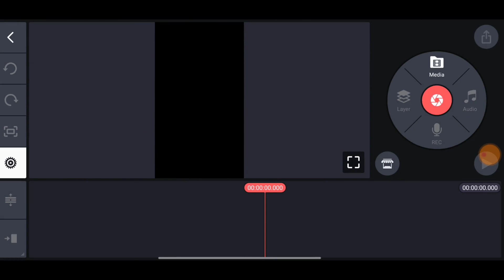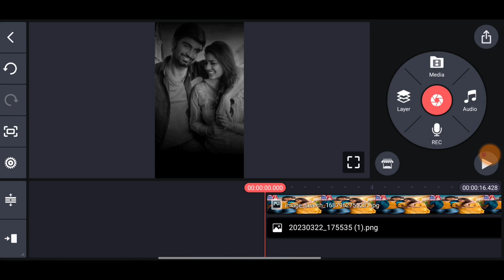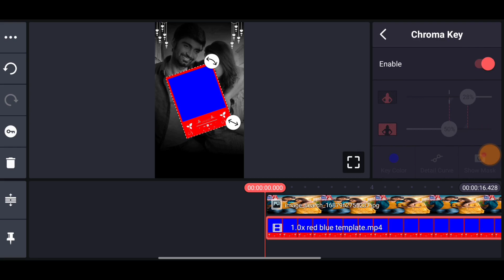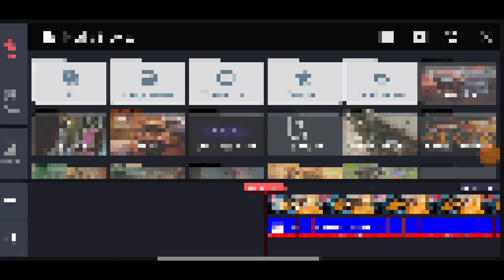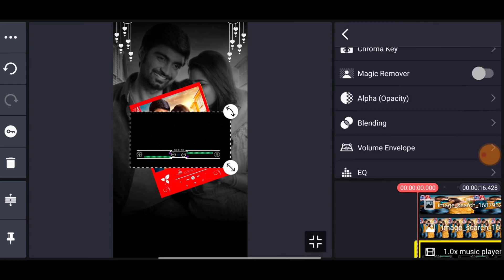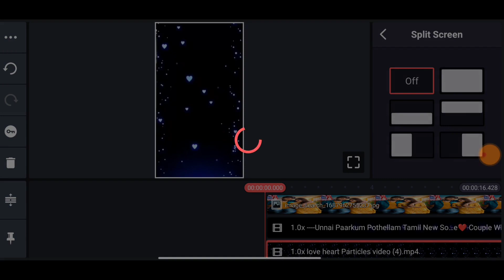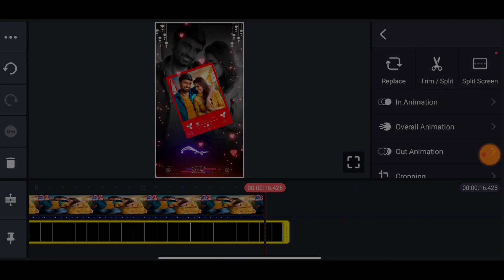Tamil Love Song Lyrics WhatsApp Status Video Editing Kinemaster | Instagram Reels Editing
kinemaster tutorial